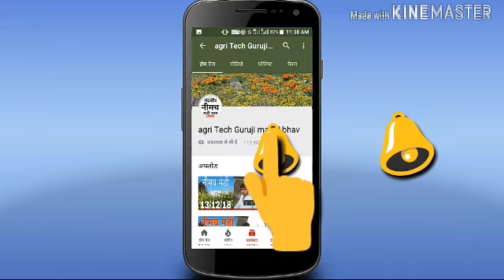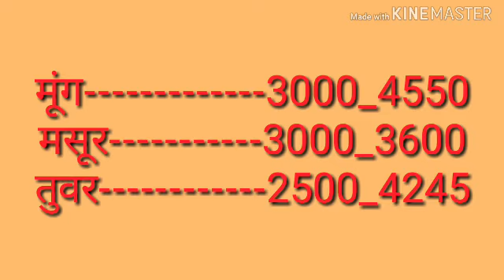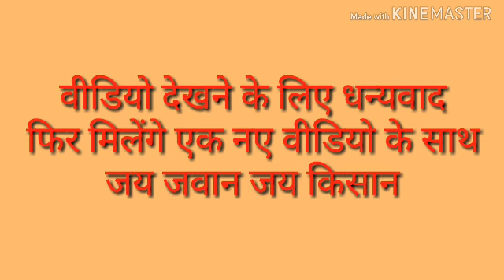नीमच मंडी भाव 14-01-2019 Neemuch Mandi Bhav